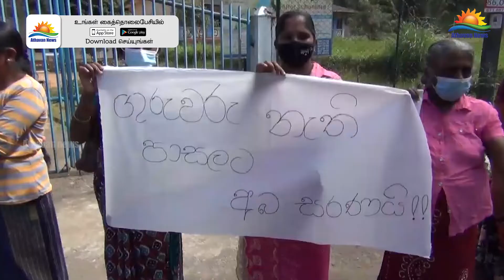ஆசிரியர் பற்றாக்குறையை நிவர்த்தி செய்து தருமாறு வலியுறுத்தி நுவரெலியாவில் போராட்டம் !